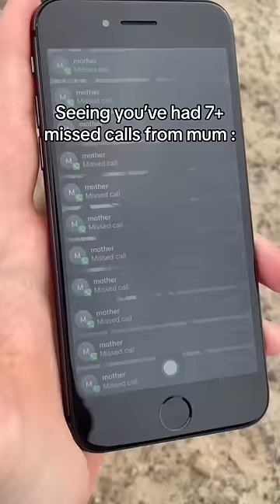MINI HEART ATTACK MOMENTS